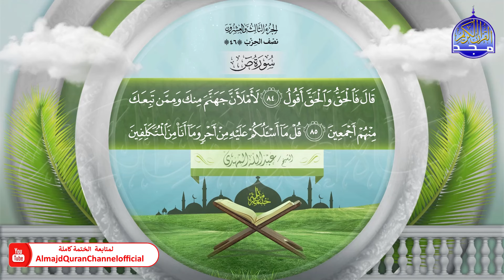ختمة قرآنية كاملة 🌿 سورة ص 🌿 القارئ - عبدالله المهدي 🌿 HD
هذا الفيديو من :
بصوت القارئ الشيخ  | عبدالله المهدي